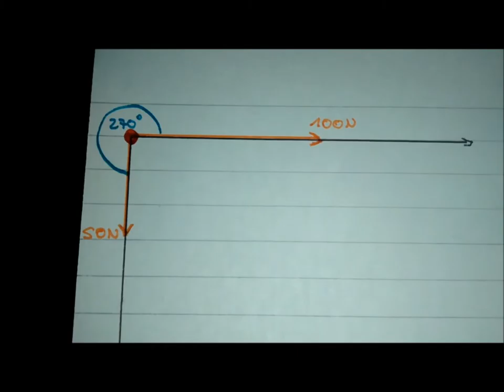Fuerza y su composición.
Vídeo de libre interpretación sobre los temas realizado por las estudiantes Viollaz Emanuel, Migueles Diego y Decombard Gustavo,  para la cátedra estática y resistencia de los materiales de 5to año